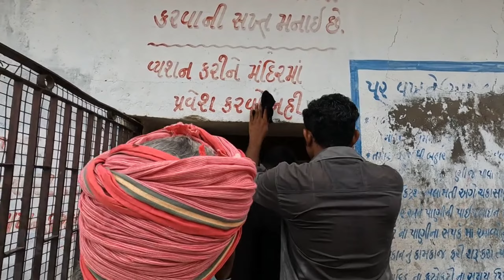Raste Me Bada Accident || Public Ki Bhid Mele Me 😄